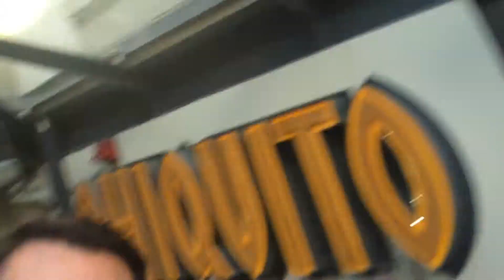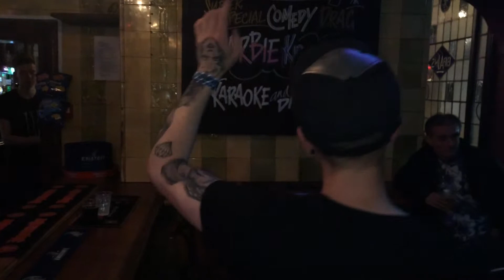1D Cardiff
One Direction